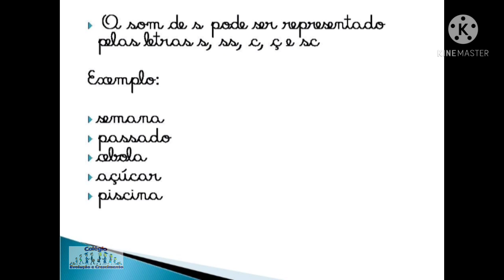Revisão dos conteúdos capítulo 2 - 3ºano 01/04